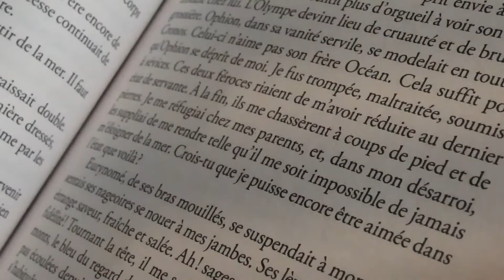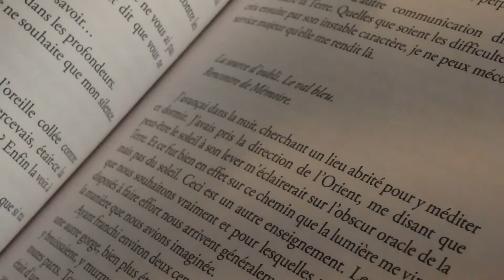Les derniers mondains de Camille Pascal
Laurent nous parle de ce livre Camille Pascal, haut fonctionnaire français, lauréat du grand prix de l’académie Française, auteur de "l'été des quatre rois" qui nous plonge dans les affres de la mondanité.
Grandeurs, magnificence, misère et ridicule... ;)